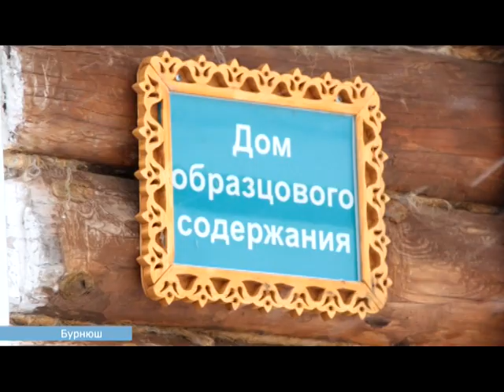День за днем. Жительница деревни Бурнюш шьет национальные костюмы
Мы продолжаем знакомить телезрителей с интересными людьми, которые живут в Краснокамском районе. Героиня нашего следующего сюжета Зинаида Мухина. Швейных дел мастер, создает на удивление красивые национальные марийские костюмы.